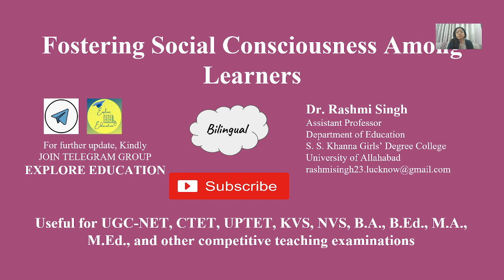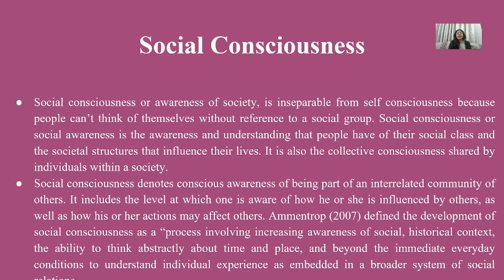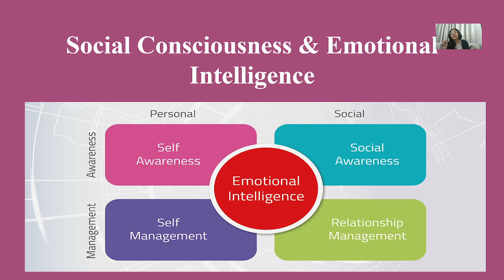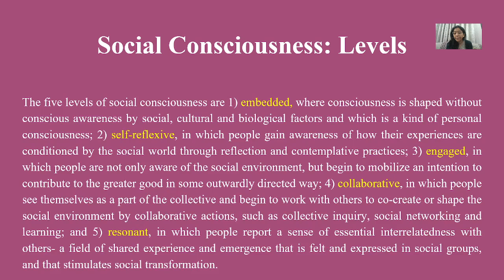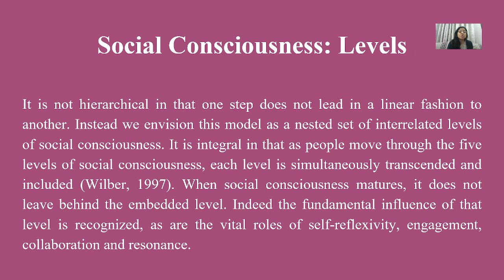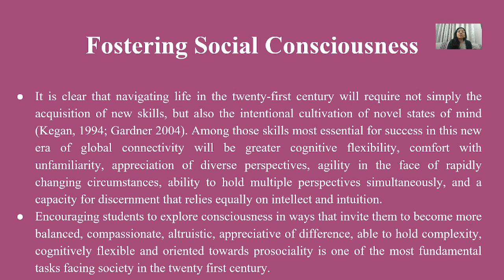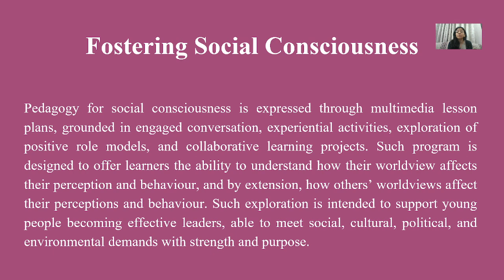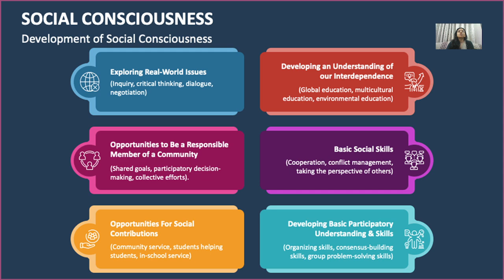Fostering social consciousness among learners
socialawareness emotionalintelligence social-emotionallearning#